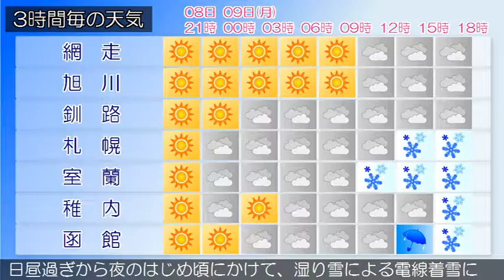2017/01/08 北海道地方の天気予報 夕